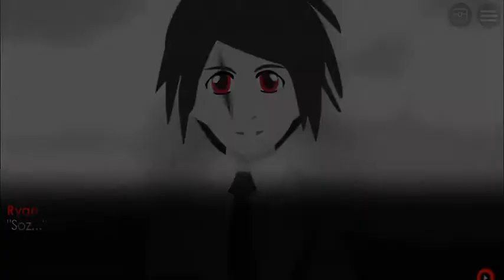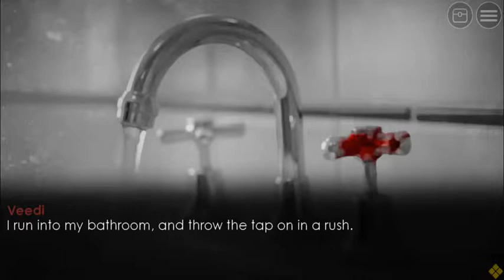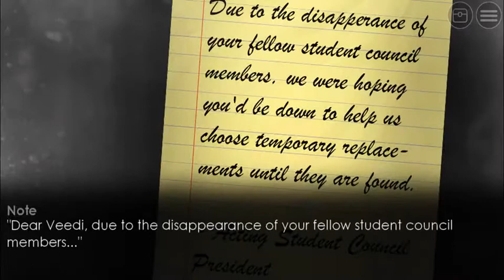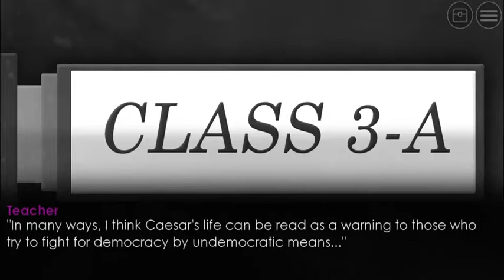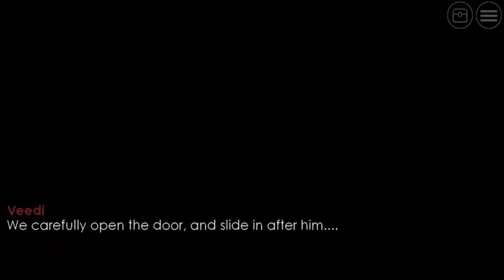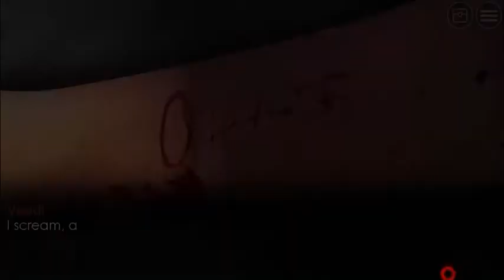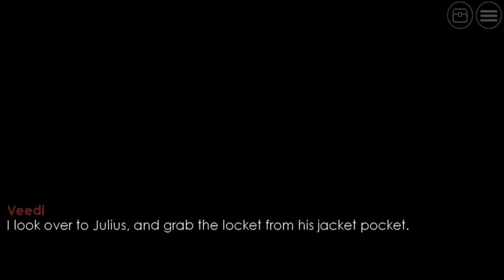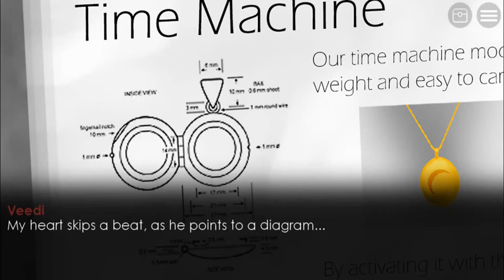Phantom Reverse Episode 5 Rituals